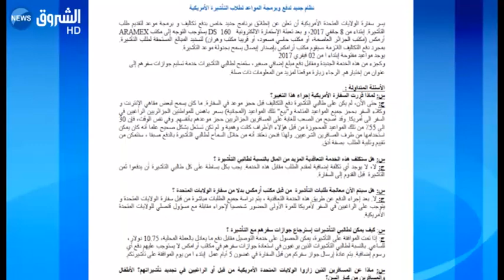نظام جديد لدفع وبرمجة المواعيد لطالبي التأشيرة الأمريكية في الجزائر